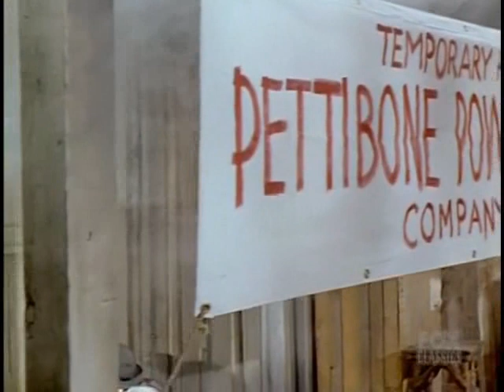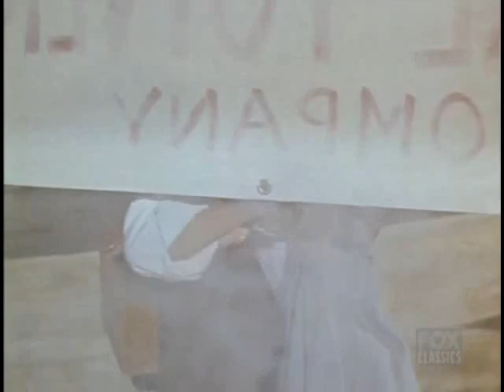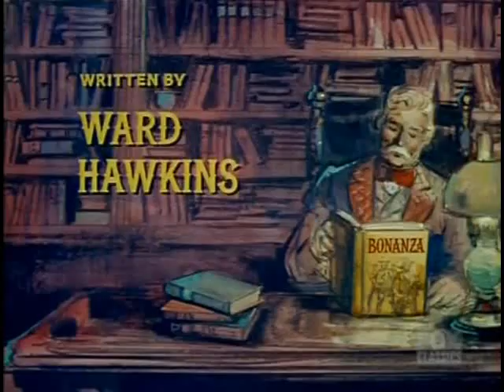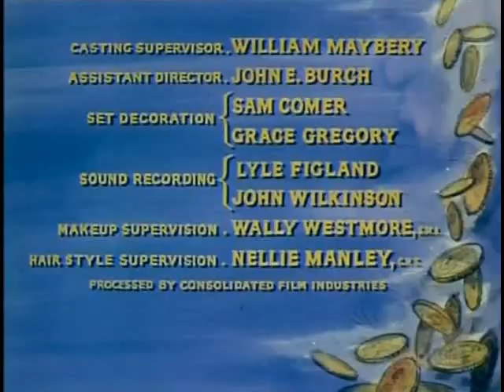Bonanza S2E29 The Infernal Machine (April 22, 1961)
A con man persuades the citizens of Virginia City to invest in a horseless carriage. A promoter sells shares into the invention, but all of a sudden he skips town. Eddie Ryder, June Kenney, Nora Hayden and George Kennedy guest star.